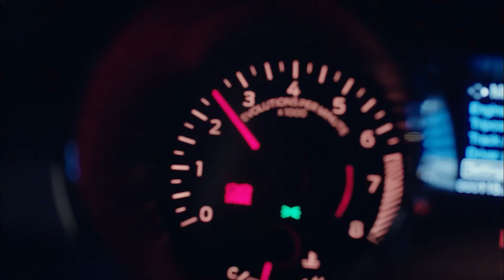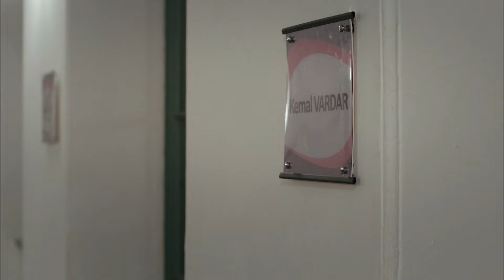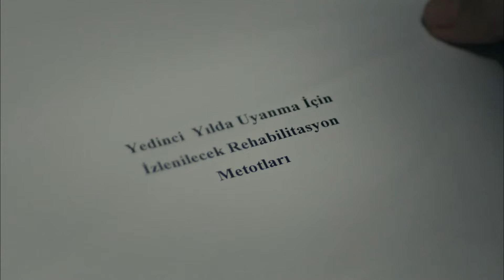Komadan Yıllar Sonra Uyandı - Vurgun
Kemal, Asya'nın çabasıyla tekrar hayata gözlerini açtı. İHANETİ GÖR KEMAL

Aşık olduğu karısı Reyhan ve oğluyla beraber çok mutlu bir hayat yaşayan Kemal Vardar, oğlunun ikinci yaş gününü kutladıkları gece aklına takılan bir iş için uyanır ve sahip olduğu fabrikaya gider. Ancak o andan itibaren onun ve etrafındaki herkesin hayatı geri dönülmeksizin değişecektir. Kemal şirkette çıkan bir yangın sonucu büyük bir kaza geçirir. Başına gelen korkunç kaza onu komaya hapsederken karısı ve etrafındaki herkesi derin bir yasa boğar. Doktorlar Kemal’in tıbben öldüğünden emindirler. Kemal kazasının ardındaki büyük sır perdesiyle beraber derin bir uykuya dalar. Kemal yıllarını komada geçirirken, karısı Reyhan, ortağı Vedat, kardeşi Turan ve yakınları yaşamaya devam etmek zorundadır.

Oyuncular: Erkan Petekkaya, Deniz Çakır, Emre Kınay, Begüm Birgören, Cemal Toktaş, Altan Erkekli, Aliye Uzunatağan

KÜNYE
TÜR: DRAM
YAPIM: GOLD FİLM
YAPIMCILAR: FARUK TURGUT
YÖNETMEN: ŞEBNEM USLU
SENARYO: BAŞAR BAŞARAN & EMRE ÖZDÜR
GENEL KOORDİNATÖR: AHSEN TÜZÜN BALTEPE